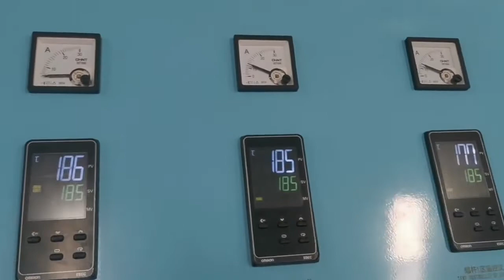(PBS + Bagasse) straw extrusion machine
skype: sunrise-prg01
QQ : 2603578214